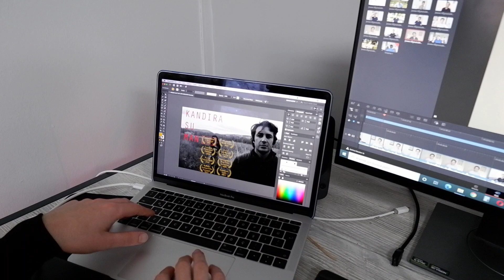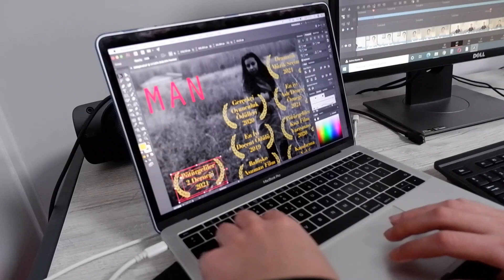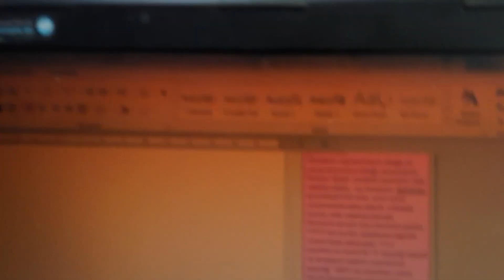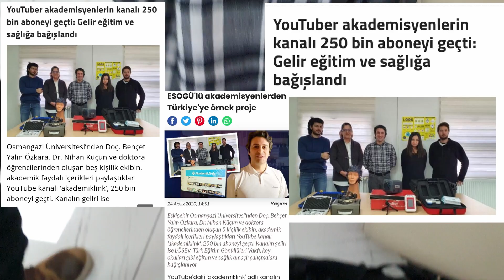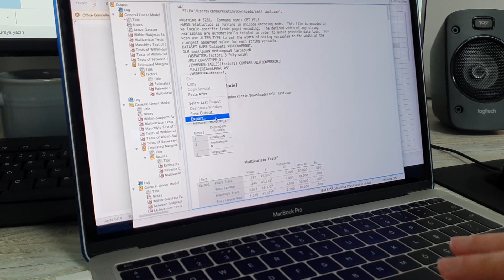Fakir Kompleksli DOÇENT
Hep akademisyen olunca zengin olurum sanıyordum, ancak ola ola parasız ama columbia montu olan fakir kompleksli bir doçente dönüştüm :( Eşimi işe sokarsam (torpil arıyorum :)) tüm bu komplekslerimin sona ereceğine inancım tam :) Uzun lafın kısası karşınızda fakir kompleksi olan bir doçent VLOGu.

🔸 Podcastlerimizi dinlediniz mi? Aaaa muazzam içeriklerimiz var, eğlenmeyene para iade :P bekleriz

📌 Peki Ya Web sitemizi ziyaret ettiniz mi? Orada da birçok farklı anket ve blog yazıları ile karşınızdayız: akademiklink.net